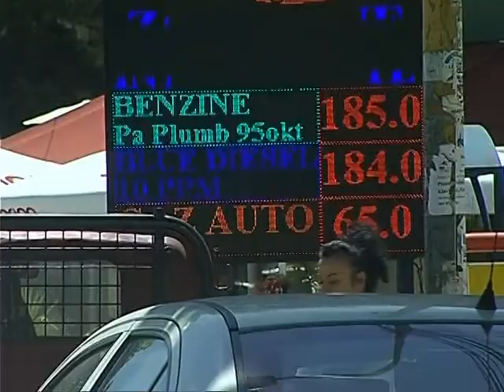NAFTA KAP NJE REKORD TE RI NE SHQIPERI,NJE LITER SHITET DERI NE 184 LEKE LAJM